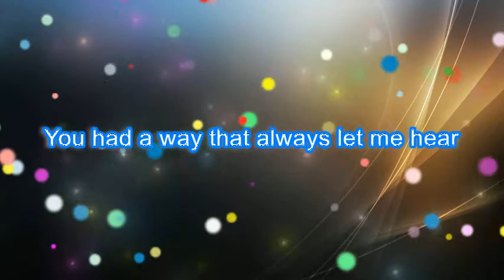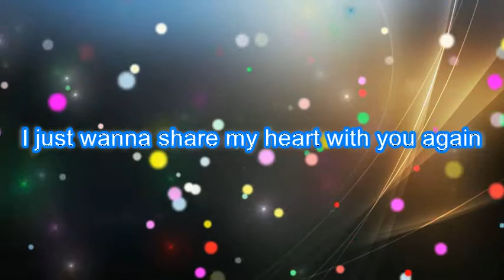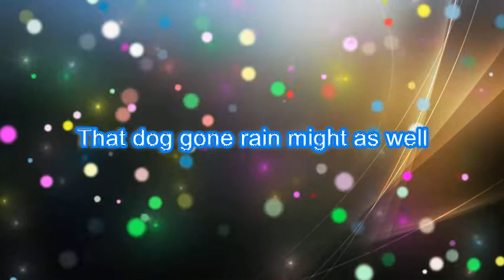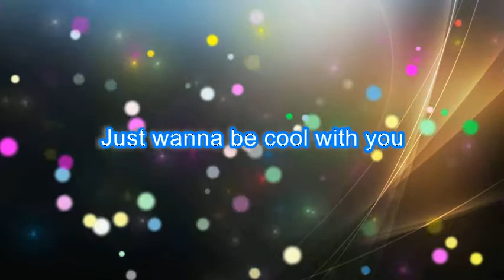COOL WITH YOU ( JENNIFER LOVE HEWITT ) PH KARAOKE PIANO by REQUEST (COVER_CY)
If you like my COVER PIANO KARAOKE VIDEOS... Please like and comment below..don't forget to subscribe and hit the notification bell so you will be updated for my new videos...Thank you